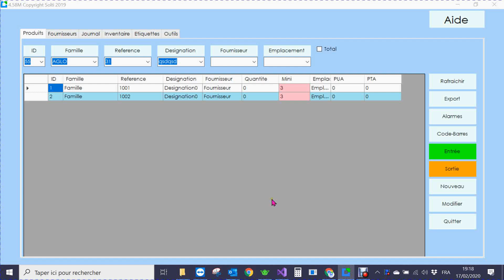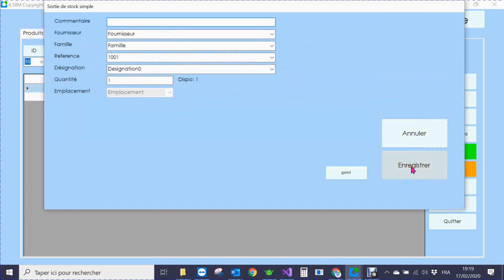Tutorial Gestion de Stock en FIFO sur les prix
La méthode FIFO est utilisée pour la gestion des stocks et l’inventaire. Ce sont les initiales en anglais de "First In First Out", qui signifie Premier Entré, Premier Sorti. Ceci complique un peu les opérations.

C'est indispensable dans le cas de produit frais: on va livrer le plus ancien pour éviter de dépasser les dates de péremption! Cela peut être utile aussi si les produits subissent de fortes variations.

Pour trouver cette fonctionnalité, il faut aller sur les logiciels complexes et onéreux. Avec GSM, c'est une option parmi les dizaines disponible...
C'est que vous explique ce tutorial.

Ne pas confondre avec la méthode LIFO (Last In FIrst Out) aussi disponible sur demande!